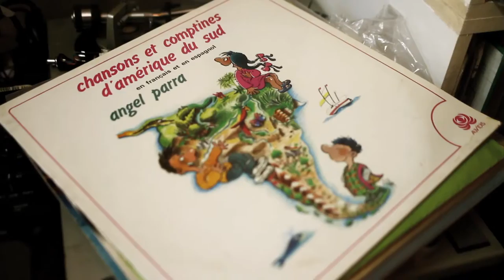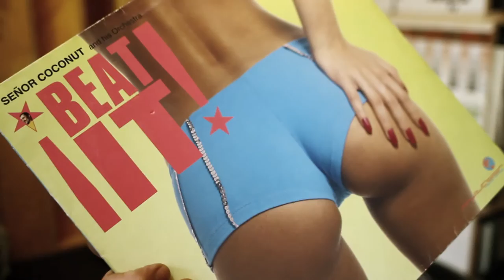Surco - Capítulo #4 - Tea Time